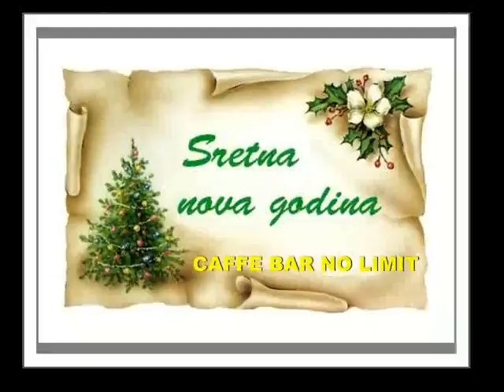TELEVIZIJA MRKONJIĆ GRAD- MIX NOVOGODIŠNJIH ČESTITKI-DJ DABA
TELEVIZIJA MRKONJIĆ GRAD
MIX NOVOGODIŠNJIH ČESTITKI
DJ DABA